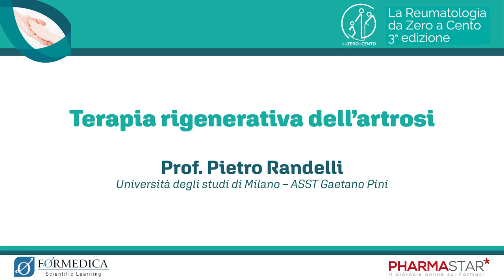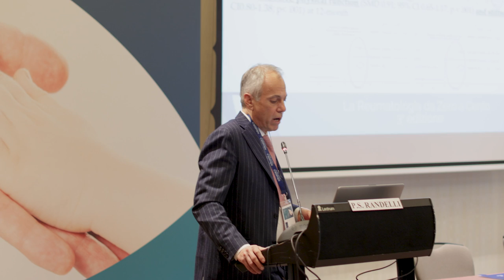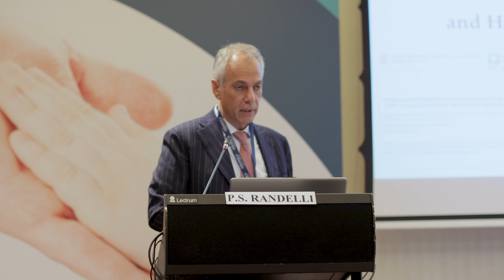Terapia rigenerativa dell’artrosi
Cosa si intende per terapia rigenerativa nell’artrosi? Quando in particolare è importante usare la terapia rigenerativa? Ce ne parla il prof. Pietro Randelli, Università degli studi di Milano – ASST Gaetano Pini. L’abbiamo incontrato a Milano nel corso della terza edizione dell’evento di reumatologia da zero a cento.